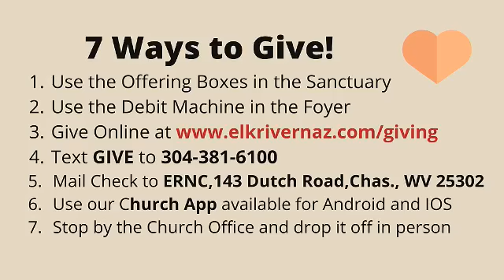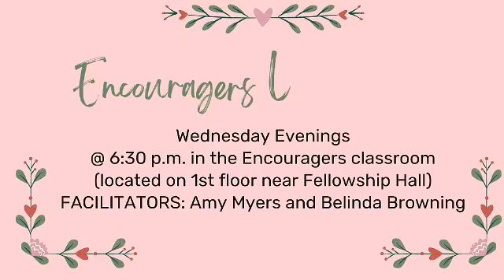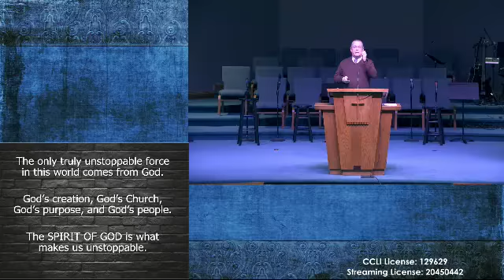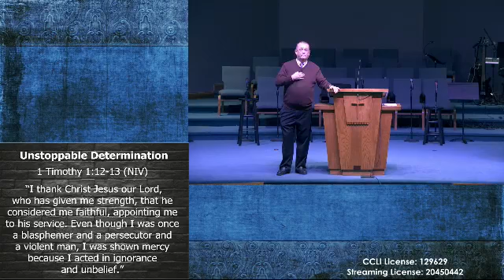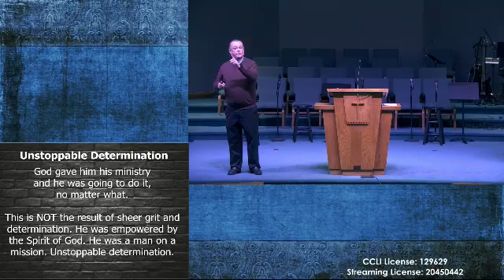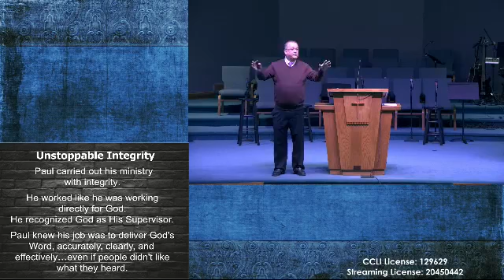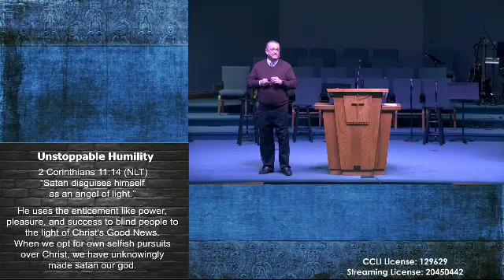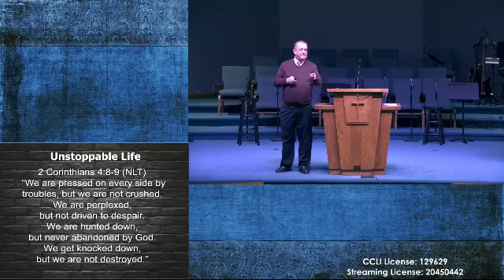February 20, 2022--Sunday AM with Pastor Randy Ledsome "Unstoppable".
Special singing by Madison Darnold.